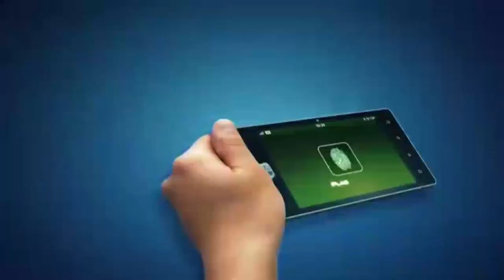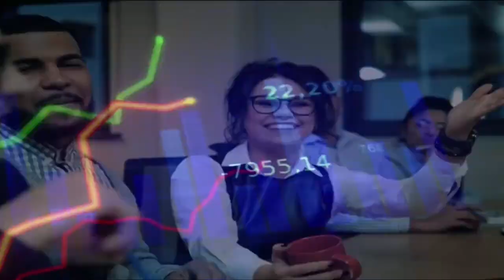HyperVerge | FE Credit @ Singapore FinTech APIX Launch by PM Modi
It was a moment of honour for us to be featured as one of the frontline startups at the launch of APIX (online global FinTech Marketplace) during the Singapore FinTech Festival by none other than Indian PM Modi. We at HyperVerge, are empowering the FinTech space through our 99%+ accurate Deep Learning technology in Facial Recognition, Fraud Detection and eKYC engines.

About HyperVerge

With origins as a computer vision research team in 2010 in IIT Madras, HyperVerge is an AI company that focuses on BFSI & geospatial solutions operating out of offices in Bangalore, Ho Chi Minh, and Jakarta. HyperVerge deploys AI-driven solutions in areas that stand to gain the most from automation, large scale pattern recognition, and novel solutions that were impossible before.